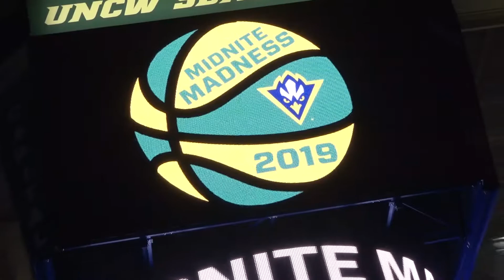2019 Midnight Madness